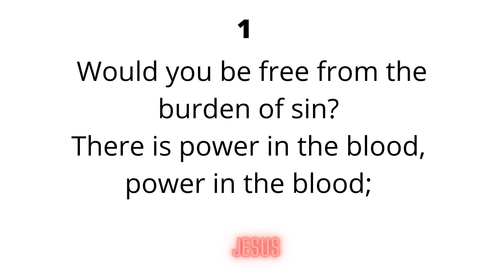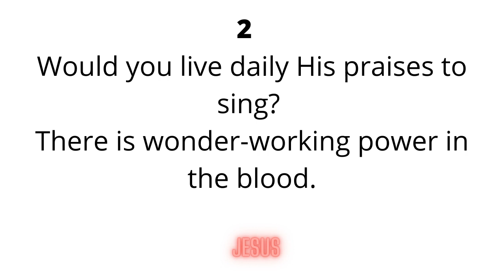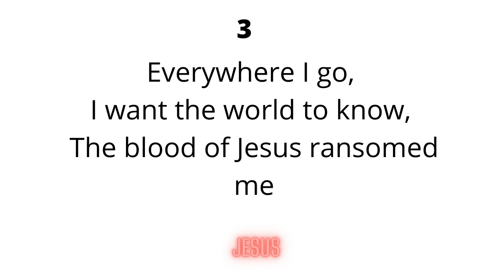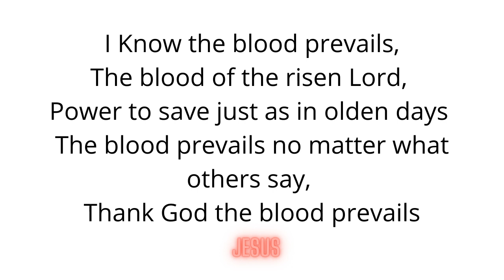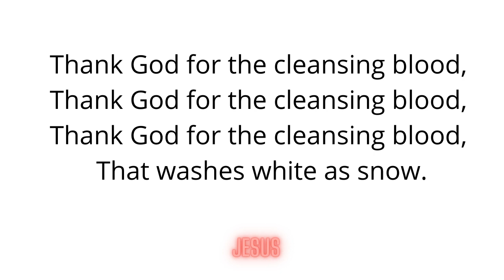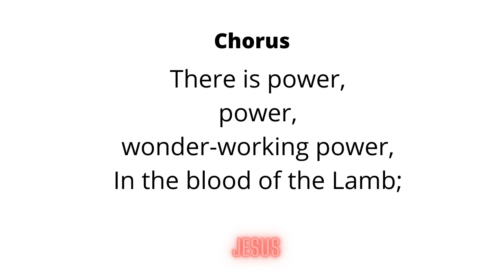Power in the Blood Lyrics - The Grace Thrillers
Song Lyrics for 'Power in the Blood' as sang by The Grace Thrillers